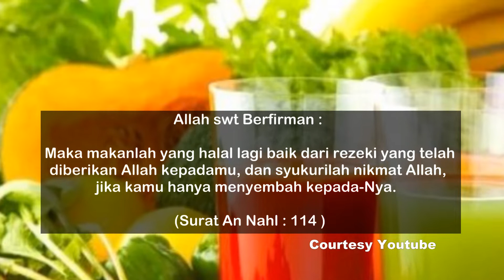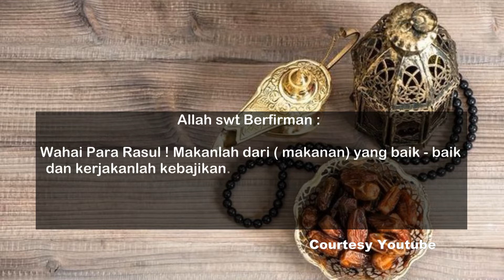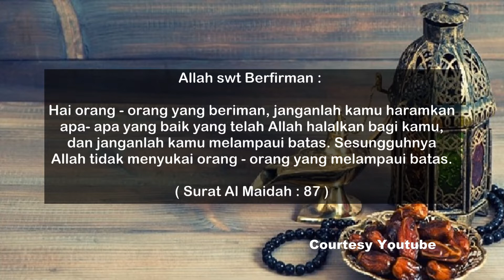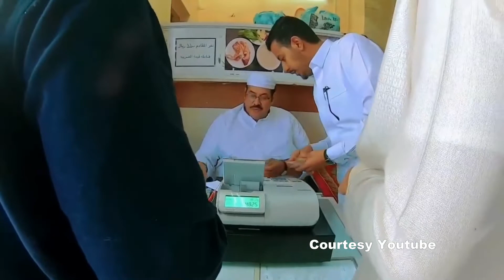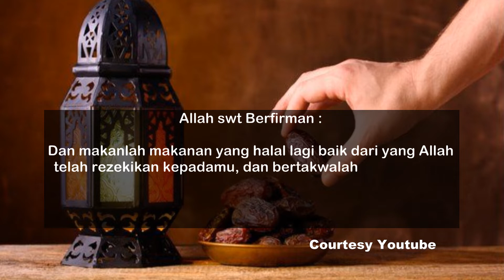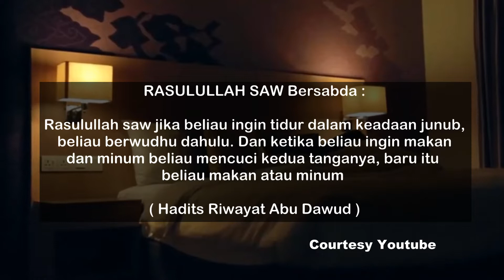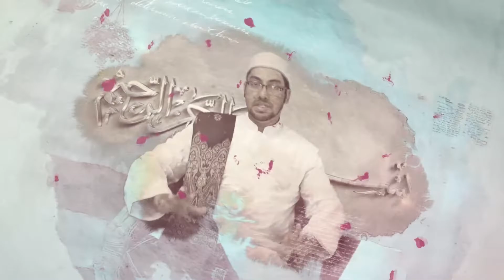QOLBUN SALIM - ADAB MAKAN & MINUM CARA RASULULLAH SAW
Narasumber : Ust. Abubakar Adni Al Habsyi